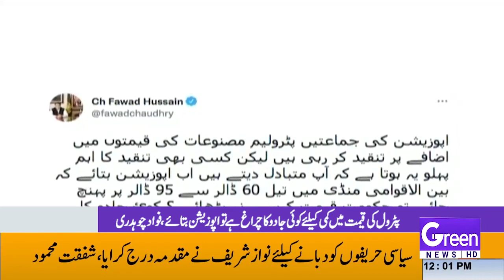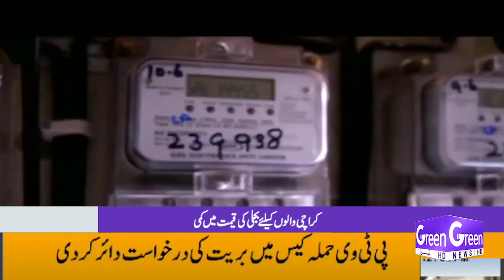GREEN NEWS | HEADLINES | 12 PM | 17-02-2022